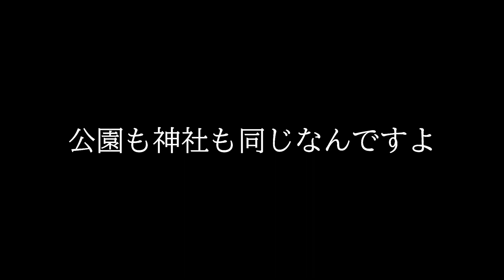【実録】幼少期を忘れない男に独占密着。NHKさんすいません。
こんばんはMy colorです！！
本日の編集者はしんいちです！

今日の動画はふざけたのであまりみないでください。
正直ひどいです。

もし、見られた方は温かいコメントお待ちしております。

投稿時間は毎日18時〜22時の間です。

日々の動画内の罰金は年末、視聴者の方へ還元できるような
企画に使いたいと思います！

■サブチャンネルのUmycolor(競馬企画メイン)